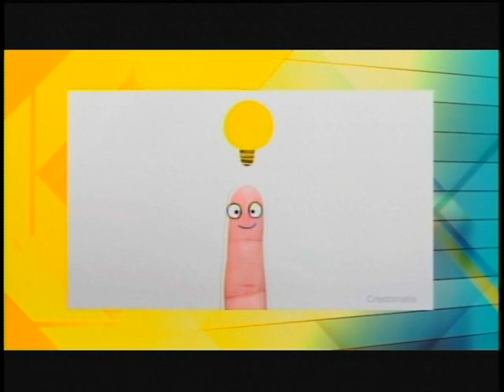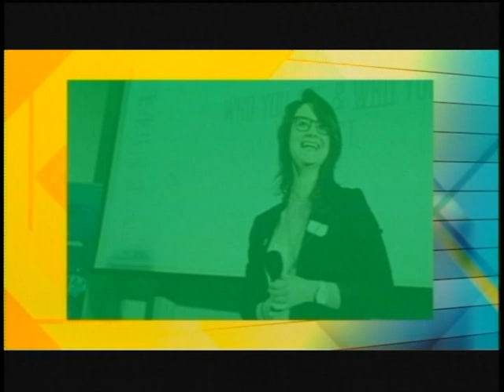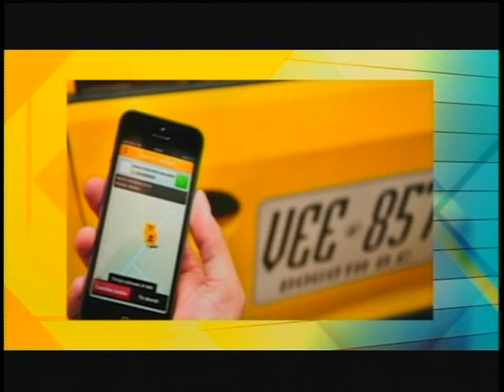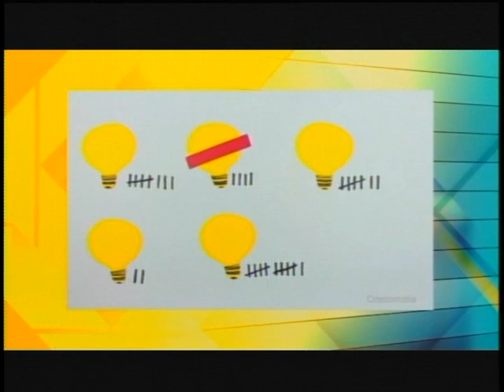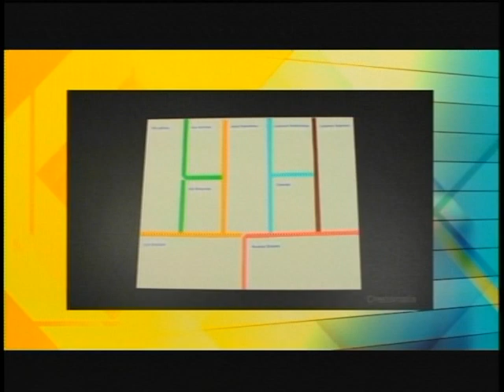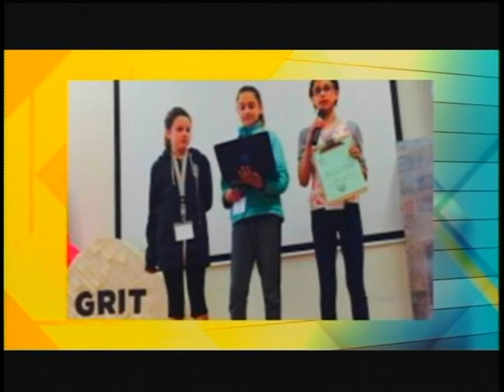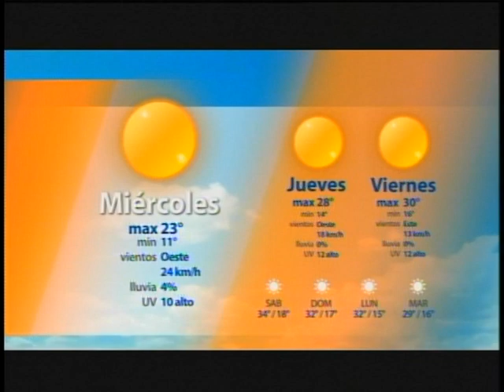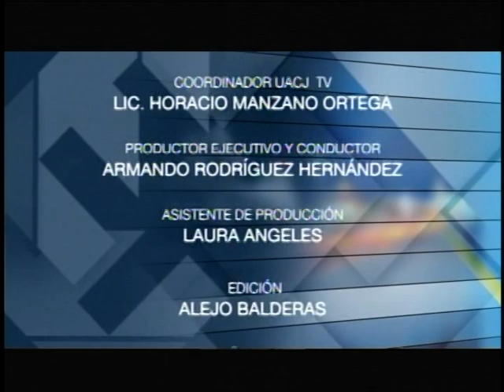Énfasis / Miércoles 10 de Mayo 2017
Startup Weekend
ENTREVISTA
Lic. Pamela Loya
Instituto de Apoyo al Desarrollo Tecnológico
Mtra. Jeovana Madrigal
Jefatura de Innovación y Emprendimiento UACJ
Rodrigo Sánchez
Estudiante de Ing. sistema Computacionales UACJ

Estudiantes y Mamás
ENTREVISTA
Elisabet Prado Morales
Estudiante de Lic. en Derecho UACJ
Karla Resendez
Estudiante de Procesos Industriales UTCJ

Facebook: UACJ Tv Oficial Twitter:   @UACJ tv